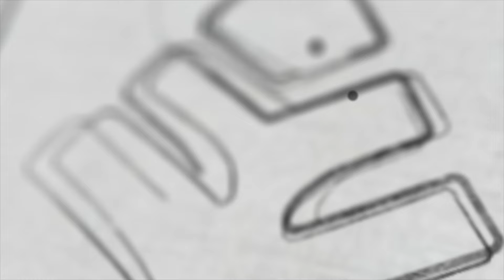Plus One Result വന്നോ? | Xylem Plus Two Commerce